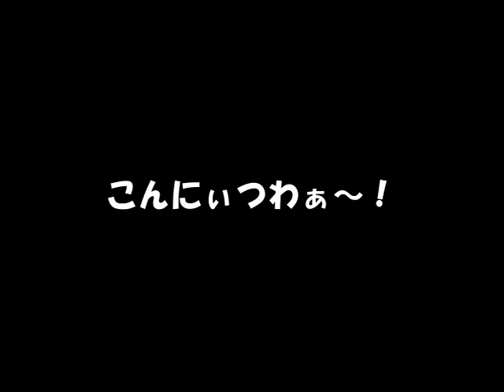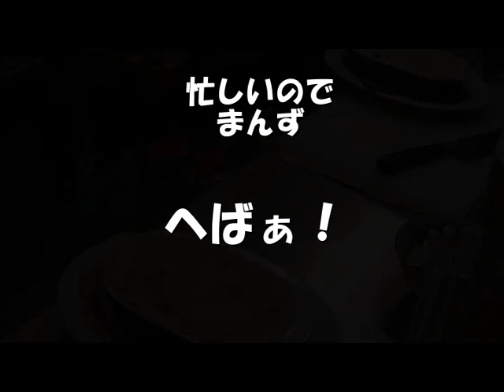ホワイトソースの仕込みをしてグラタンですんじゃ。(^O^)